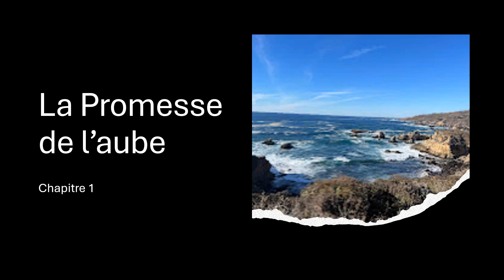La Promesse de l'aube - chapitre 1